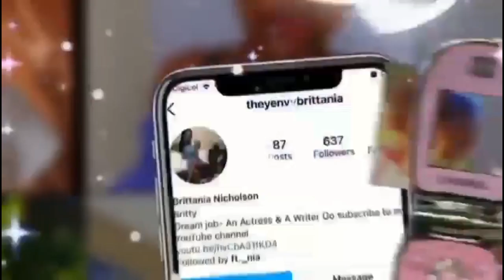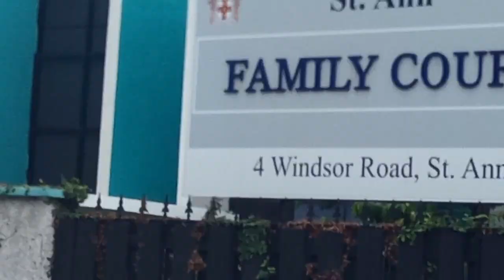Vlog: Following My Parents Around For A Day❤️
FAQ🤪
Age:18
D.O.B: October 15
Birth Sign:Libra